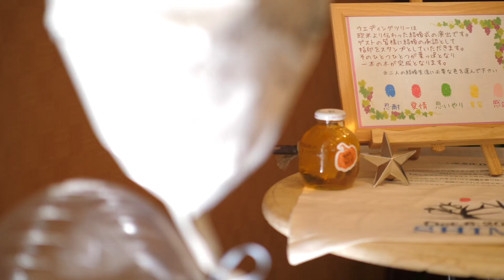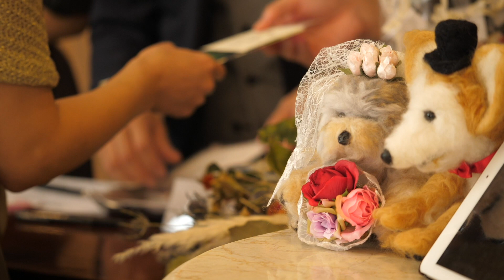【キャナルサイドララシャンス】富山の結婚式場 アイケイケイウェディングが行う結婚式の動画